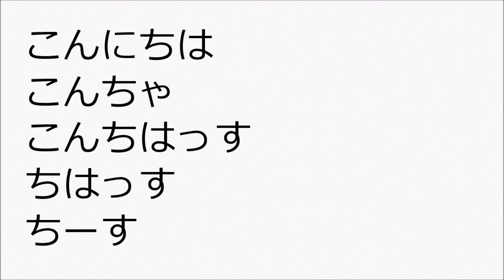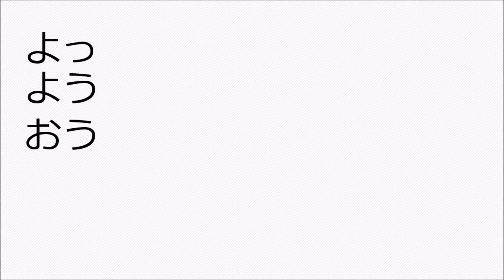Casual Greeting in Japanese【Advanced Japanese greeting lesson】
If you watch Japanese anime, movies or  video games, you would encounter casual greetings like "おす","よっ","おっす", "うっす", "こんちゃ", "ちーす", "こんちはっす", "うぃーす", "おう", "やあ", "ちはっす", "うーす", "おーす".
Every expression means the same meaning "Hi!" or "Yo!"
In this movie, I'll teach casual greetings which means Hello(Hi,Yo, What's up?).

この動画はカジュアルな"こんにちは"についてです。